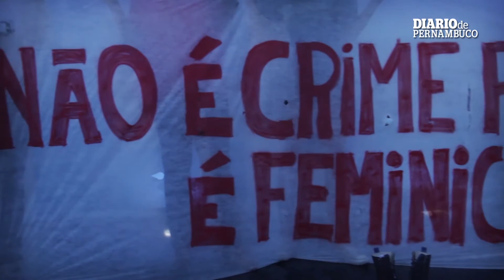Ato contra feminicídio no Marco Zero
O principal suspeito pela morte da secretária Gisely Kelly Tavares dos Santos, 37 anos, foi preso na tarde de hoje. O empresário Wilson Campos de Almeida Neto estava foragido desde a última quarta-feira, dia do crime. Ele foi encontrado pela polícia no bairro dos Aflitos, em casa de parentes, por volta das 11h.

Após passar por exame de corpo de delito, o suspeito foi encaminhado ao Cotel para cumprir prisão temporária de 30 dias determinada pela justiça. A advogada de Wilson, Silvana Duarte, afimou que em depoimento à polícia, na delegacia do Espinheiro, Wilson disse que nunca teve intenção de ferir Gisely e que o tiro foi acidental. "Ele informou que não tem memória do momento por que estava alcoolizado, mas negou que tenha personalidade violenta", afirmou Silvana.

Gisely Kelly Tavares dos Santos, de 37 anos, foi assassinada na madrugada desta quarta-feira (19). Segundo o Mapa da Violência de 2015, 27,1% das mulheres assassinadas foram mortas em seus domicílios. 50,3% das mortes foram praticadas por familiares, sendo 33,2% deles parceiros ou ex-parceiros. O ato “Isso é Feminicídio”, realizado pelas organizações Rede Meu Recife e Rede Minha Igarassu pede que o governador Paulo Câmara sancione o decreto sobre a criação do subtítulo “Feminicídio” nos boletins de ocorrências policiais do estado.
Advogada negocia apresentação do empresário e diz que tiro foi acidental.